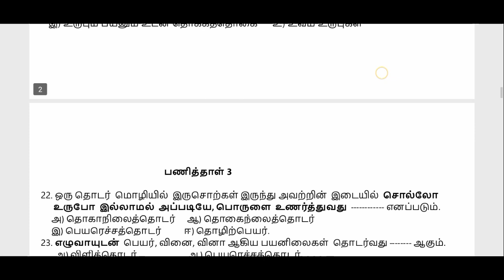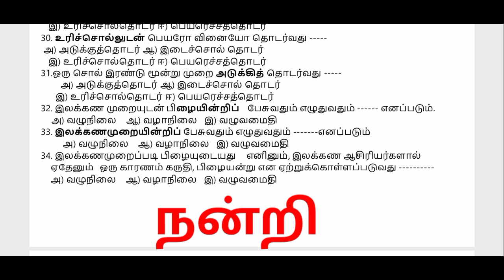CBSE பத்தாம் வகுப்பு இலக்கணம் பகுதி - 1